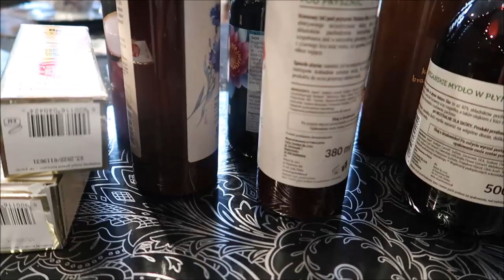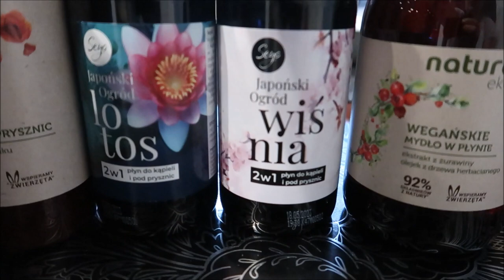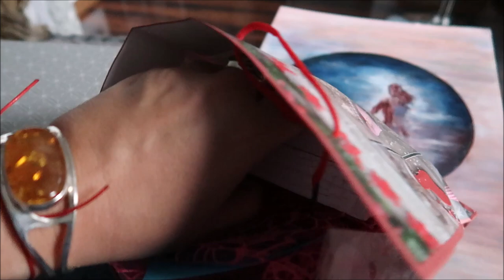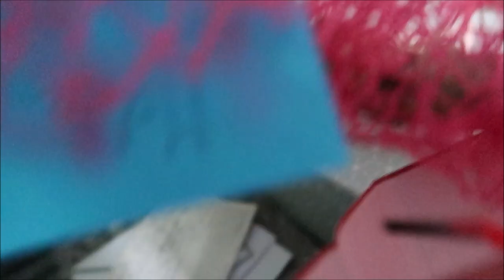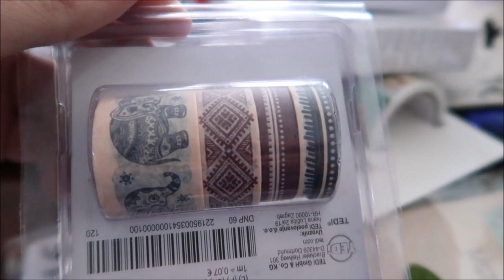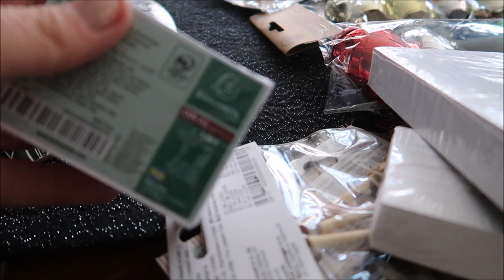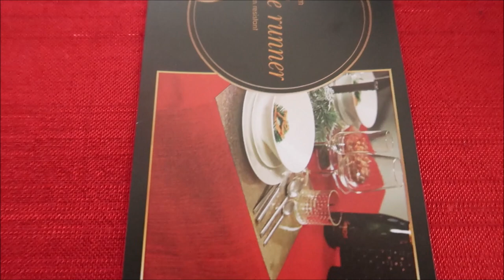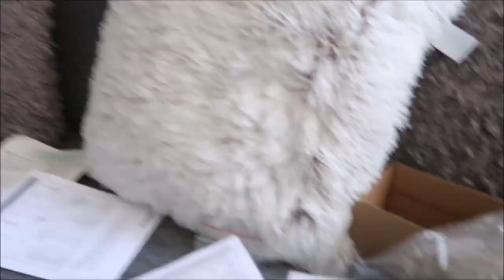Prezenty od widzów, Zakupy i Grzybobranie 09 2020